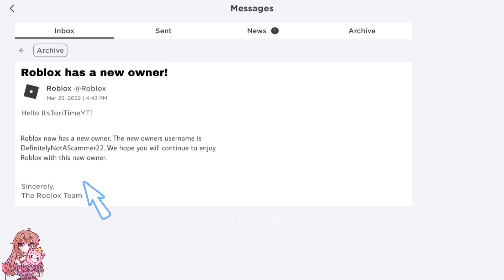If A Scammer Owned Roblox 😒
»» -　★ Open Me ★　 -««

➪ iDatchy (inspo)

 ~♡FAQ♡~
ꕥEditing software: Kinemaster Pro
ꕥScreen Recorder: Generic Apple one
ꕥCan you friend me?: Unfortunately I can’t as it wouldn’t be fair on others.
ꕥGame I record in: Royale High (Roblox)

~♡~Socials~♡~
Roblox - ItsToriTimeYT
My 2nd Channel - Its Tori Time

~♡~Tags~♡~
When you ask for Robux
Roblox edit
Skit
Robux